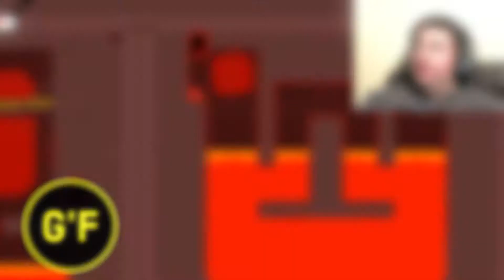More Hell. More Facepalm. More [ BARLEYWINE ]! Super Meat Boy! (Let's Drink & Play)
I had to break out the power of BWIZZLE to save me from HELL! The Barleywine gods smiled upon me, and lo I was blessed with a Supa Malt Boi from The Bruery! Mash and Vanilla is no slouch either, clocking in at over 13% ABV! Bwizzle to the DOME spelled trouble towards the end of the session, and there's one more level to go! Uh oh!

Now onto the beer! Bruery should be no stranger if you're a fan of big barrel aged malt bangers. They've been churning out huge stouts, barleywines, old ales, stock ales, and other maltier offerings with ABVs north of 12% for over a decade now. If you've ever heard of Black Tuesday, you know exactly what I'm talking about. Mash & Vanilla is a spin on their Mash barrel aged barleywine, with - you guessed it - a dollop of that sweet 'nilla on top of the bourbon blast. This sweet, English-style malty boi comes out swingin' but it's so smooth you don't really notice the barrel heat since he's also a grown-up boi too (2016 bottle, natch). So there you go, open wide for the big ass BWIZZLE train! Choo Choo mf'kaz!

00:00 - Opener
00:24 - Beer Details: Mash & Vanilla Barrel Aged Barleywine from The Bruery
02:46 - Back Into Hell!
14:55 - Hell Boss!
26:49 - Thank You for Watching! Stay Tuned for Part 6!

Song: Raw (feat. The8BitDrummer) - tiasu

Guzzle 'N Frag is a blending (or cuvee) of craft beer and video games, highlighting the unique pairing combinations possible with a massive beer cellar and a huge backlog of both indie and AAA video games! A let's play and a let's drink mashup!